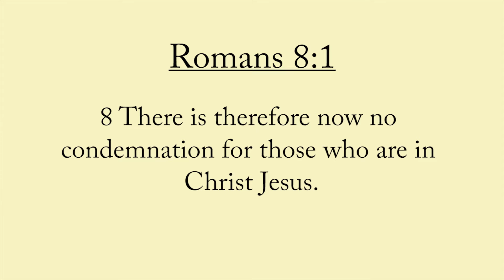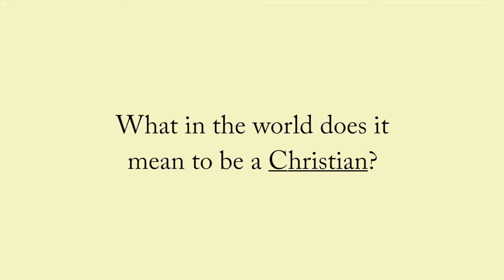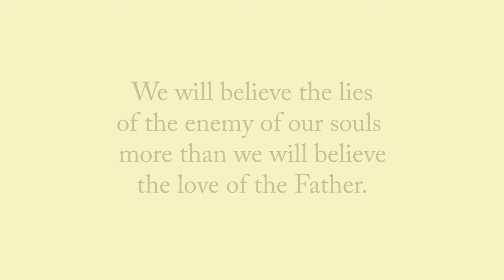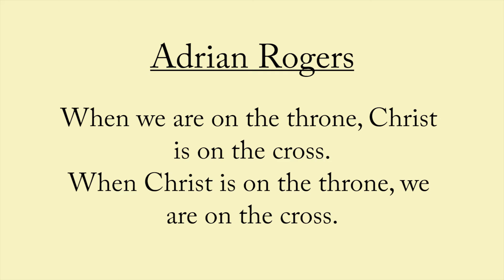Becoming Ewe Week 1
Letting the Shepherd Love Us So He Can Lead Us.
Welcome to Becoming Ewe, a woman's journey from you to ewe. Take a six week walk with us through Psalm 23 as we learn how to truly follow the Good Shepherd.
This is the first lesson that follows along with the companion bible study Becoming Ewe by Rhonda de la Moriniere, Westbow Press.